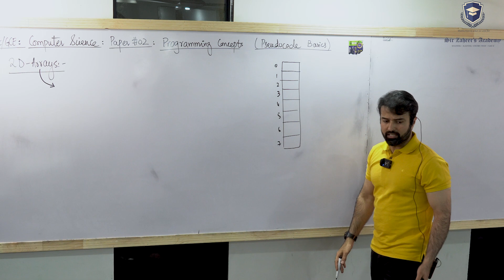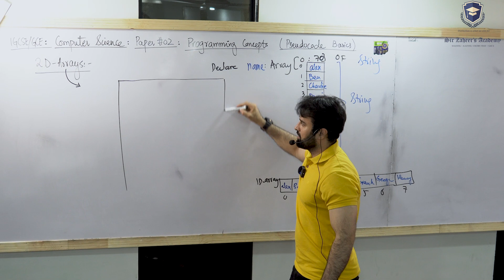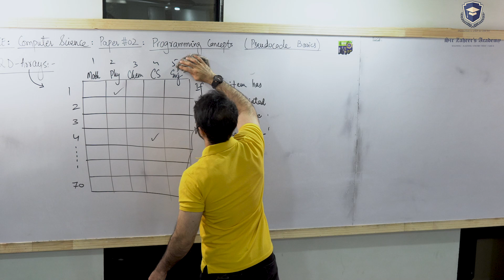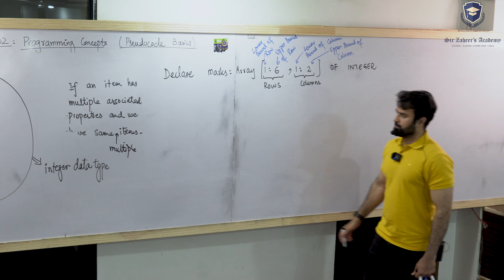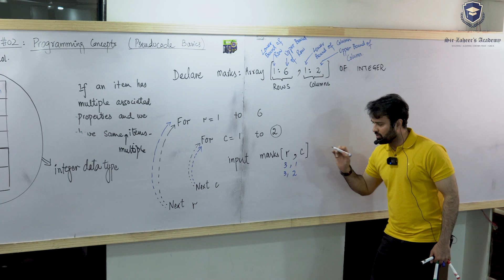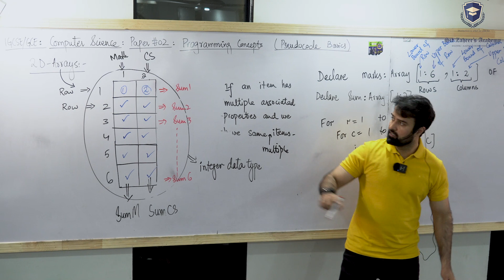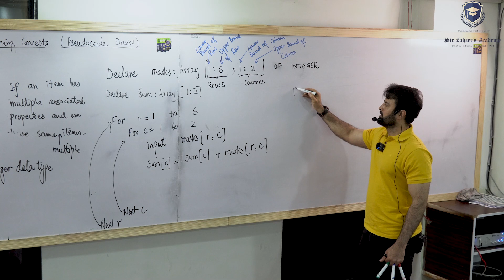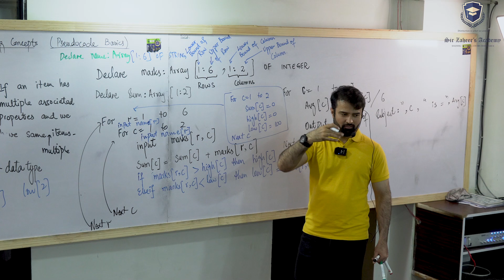O-level (2210) | IGCSE (0478) | Computer Science | Pseudocodes Basics | 2D-Arrays